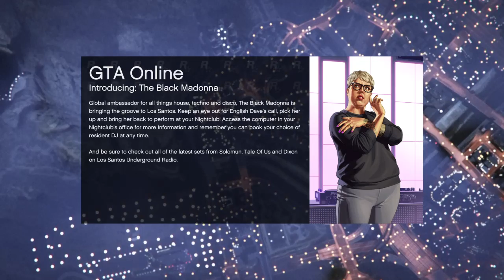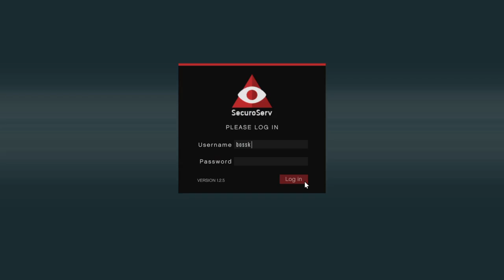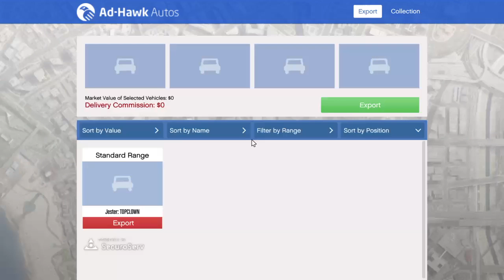Making the mola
Some of the games I play is GTA five battlefield one and call duty games